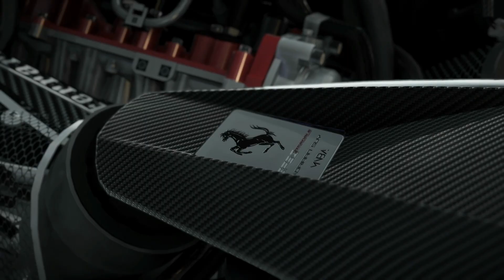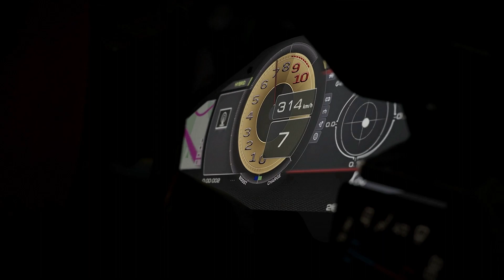750HP Ferrari SF90 Stradale | Assetto Corsa | Cinematic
Ferrari SF90 Stradale | No Hesi Spec
752 Hp | 791 Nm | 1570 kg | 2.5s 0-100